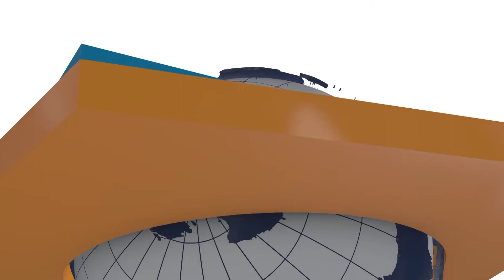Bulawayo City Council at Zimbabwe International Trade Fair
Bulawayo City Council @ZITF explains its service delivery systems as well as the Trendy Three Parking Deal to be implemented soon